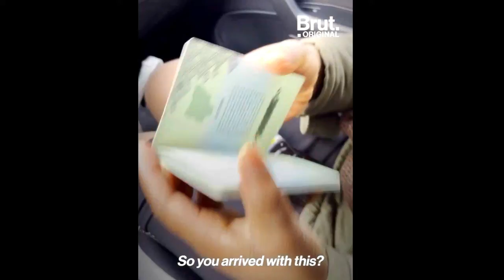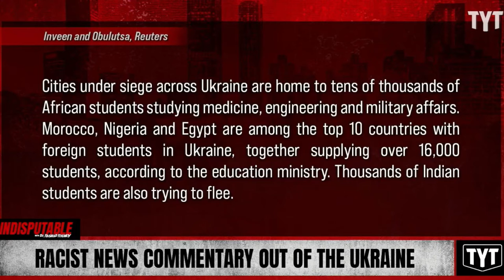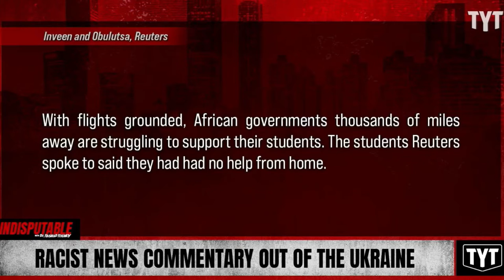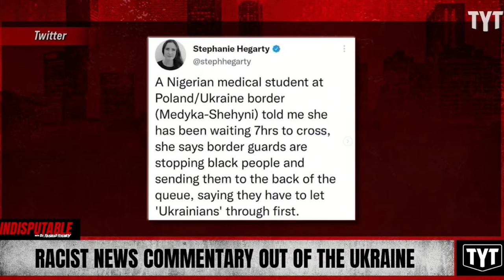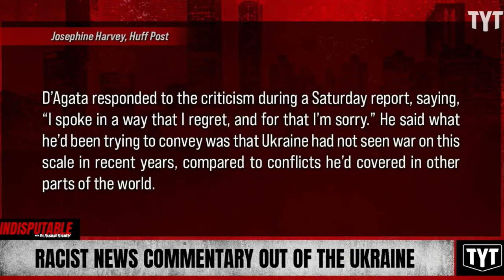UKRAIN AND RACISM